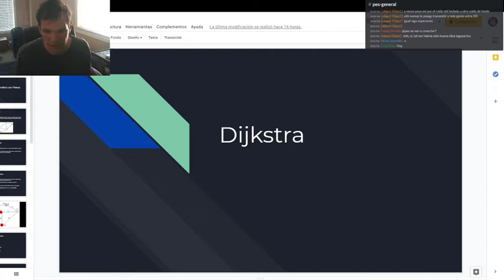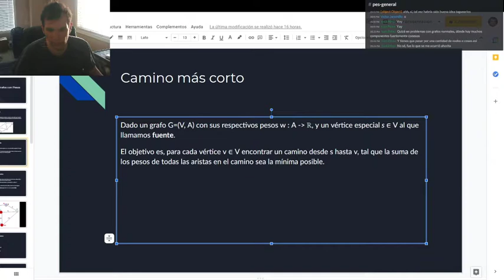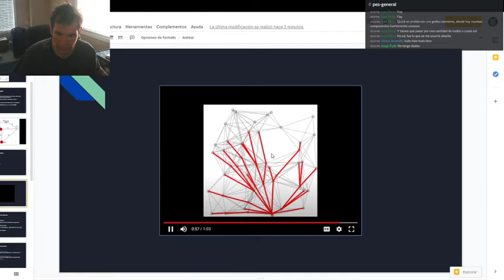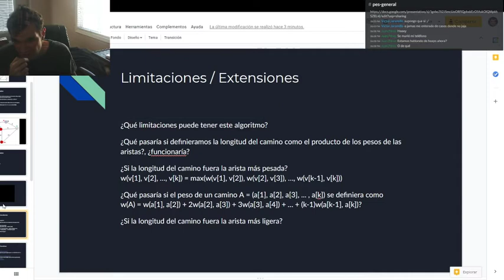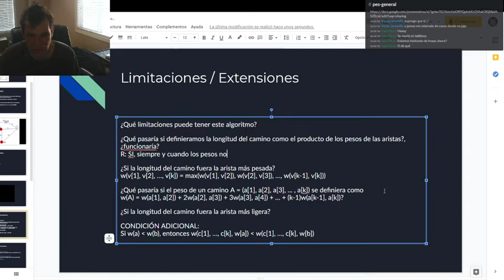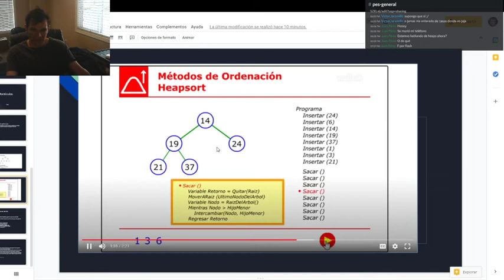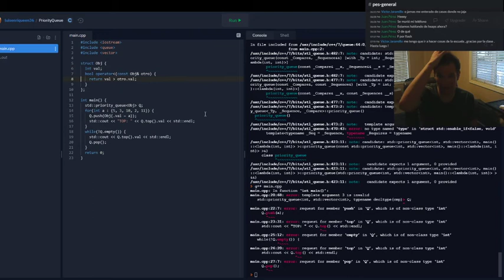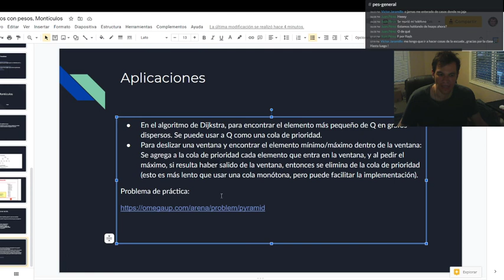Dijkstra, Montículos | PES 31 de Marzo